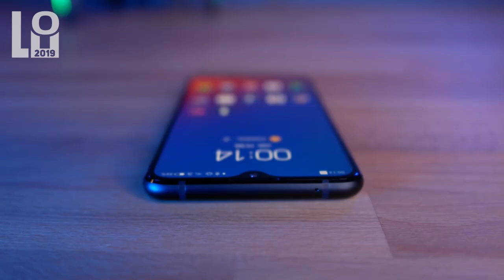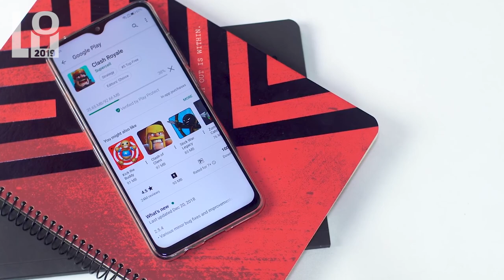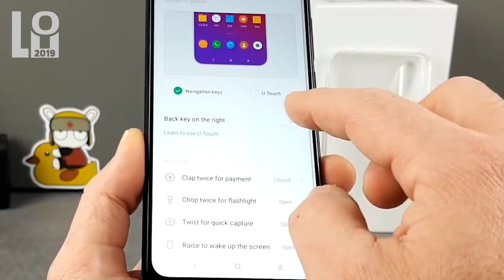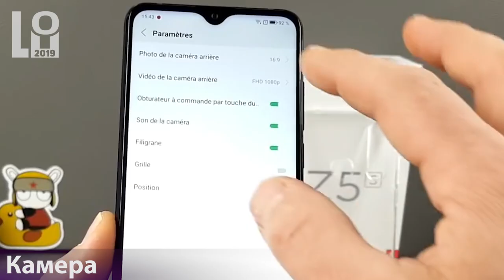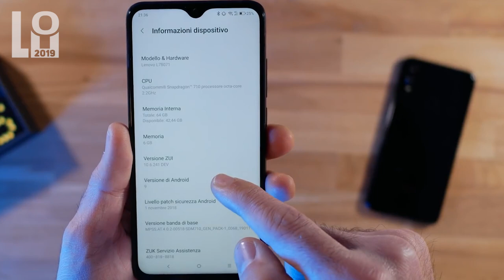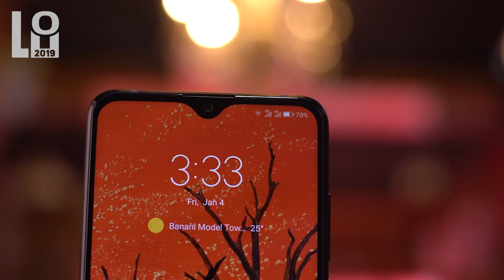Инфо. Lenovo Z5S самый дешевый на Snapdragon 710. лучшая покупка за 15 000 рублей.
Lenovo Z5S сегодня стоит действительно недорого, и имеет очень интересные набор характеристик, что его делает самым дешевым смартфоном на процессоре Snapdragon 710, покрайней мере на данный момент, а кроме этого он можетет быть неплохим камерафоном или игровым смартфоном. Он обладает большим дисплеем, что будет полезно для просмотра фильмов или можно играть. А также имеется целых три камеры как во флагманских устройствах

  Операционная система Android 9 (ZUI 10), оперативной памяти 4/6 ГБ и встроенной памяти 64/128 ГБ. Процессор восьмиядерный Qualcomm Snapdragon 710. Дисплей 6.3-дюймов, IPS, 1080 x 2340. Камеры 16+8+5Мп f/1.78, 4K, передняя 16Мп f/2.0. Поддерживает Bluetooth 5.0 LE, WiFi 5Ггц, OTG, IrDA, Type-C, 1/2SIM, FM, 3,5мм, GPS BD Глонасс, 4G 1,3,5,7,8,38-41. Аккумулятор на 3300 мАч 15W, Вес: 172г. Размер 74.5 x 156.7 x 7.9 мм.

19 марта 2019